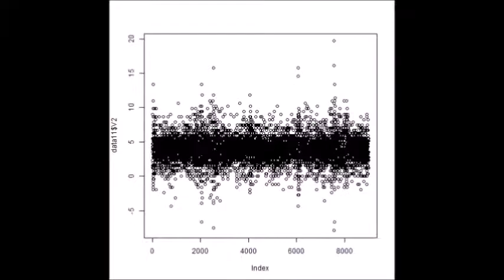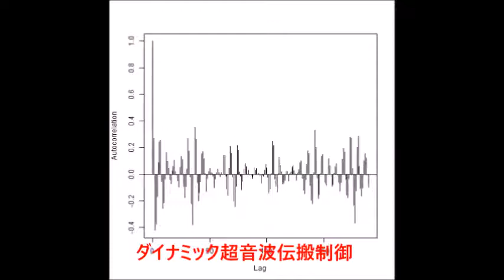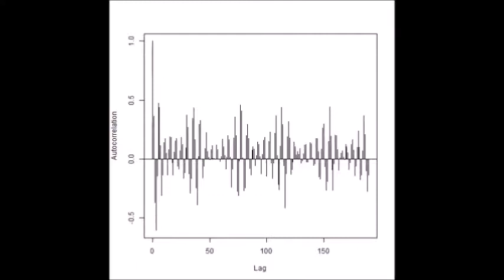非線形振動現象をコントロールする超音波発振制御技術